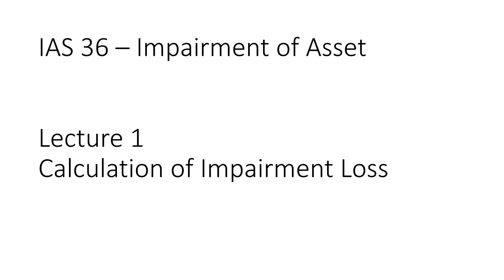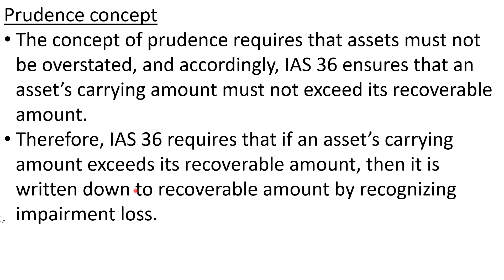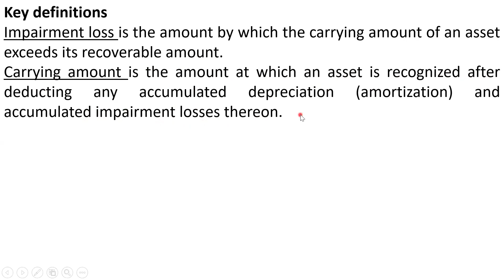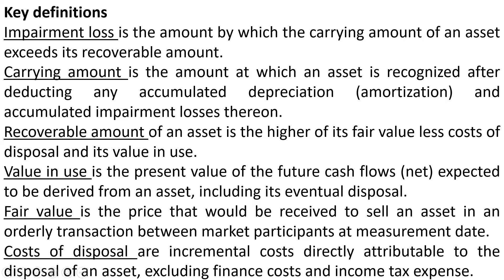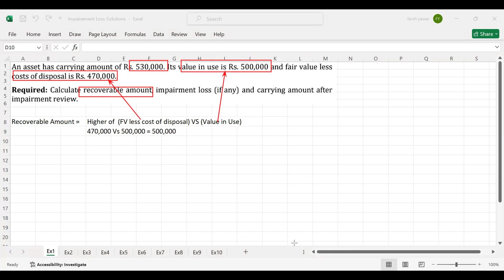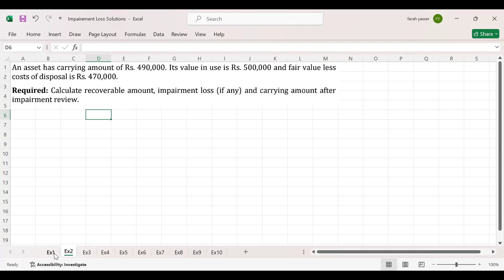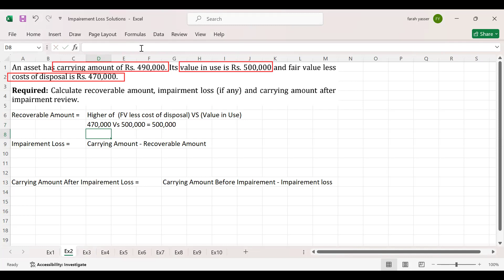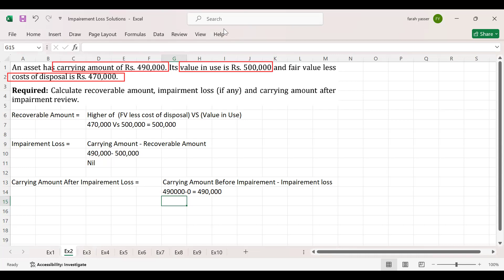IAS 36 | Lecture 1 | Impairment of Assets | Calculation of Impairment Loss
Lecture 5 | IAS 36 | Reversal of Impairment Loss